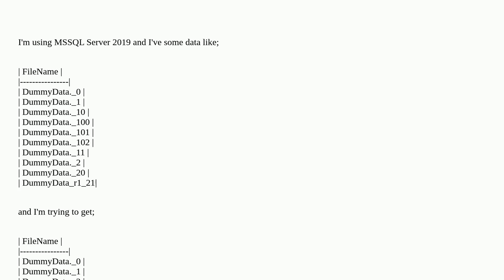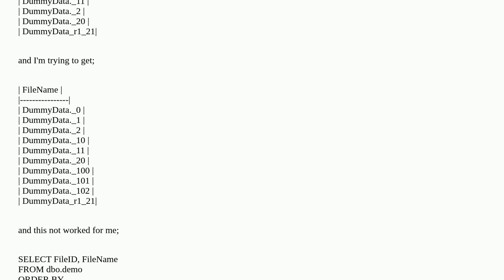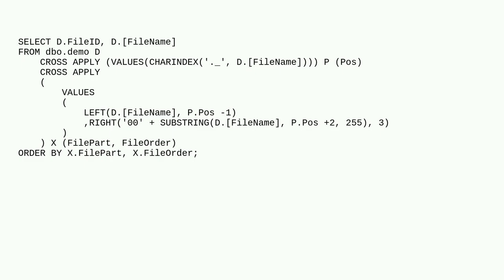Dba: Order by problem caused by the '_' character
Order by problem caused by the '_' character

A special thanks goes out to the community

  sql-server query